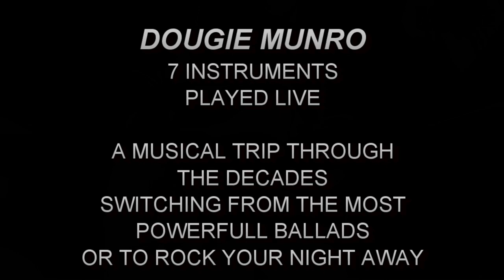2024 04 10 Dougie Munro Show Reel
Promo Show Reel